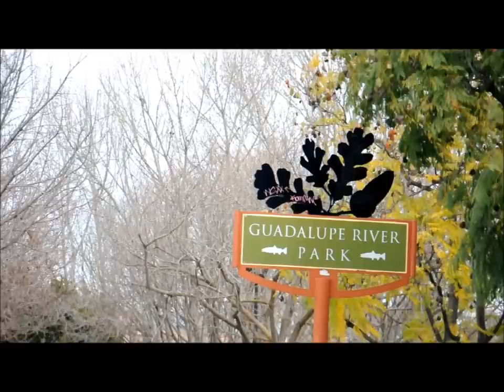San Jose, California, USA, Capital of Silicon Valley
San Jose is the third-largest city in California, the tenth-largest in the United States, and the county seat of Santa Clara County. San Jose is the largest city within Silicon Valley, which is a major component of the greater San Francisco Bay Area. It is the largest city in Northern California.

San Jose was founded on November 29, 1777, as El Pueblo de San José de Guadalupe, the first civilian town in the Spanish colony of Nueva California. The city served as a farming community to support Spanish military installations at San Francisco and Monterey. When California gained statehood in 1850, San Jose served as its first capital.

After more than 150 years as a small farming community, the San Jose area in the mid-20th century contained some of the last undeveloped land near San Francisco Bay. It then began to experience rapid population growth, much of it coming from veterans returning from World War II. San Jose then continued its aggressive expansion during the 1950s and 1960s by annexing more land area. The rapid growth of the high-technology and electronics industries further accelerated the transition from an agricultural center, to an urbanized metropolitan area.

By the 1990s, San Jose's location within the booming local technology industry earned the city the nickname "Capital of Silicon Valley". San Jose is now considered by some to be a global city. The U.S. Census Bureau reported the population of the city to be 945,942 in 2010.

San Jose, along with the Santa Clara Valley, has experienced decades of suburban sprawl, with characteristics of intense urbanization similar to the Los Angeles area of Southern California.